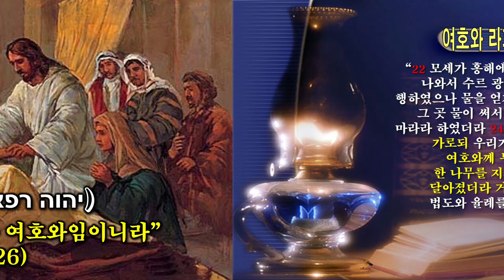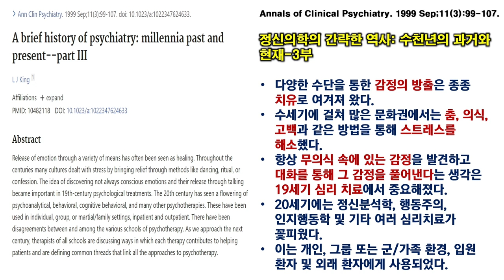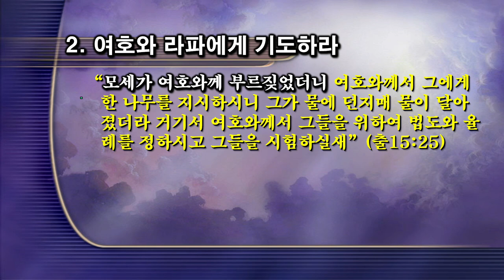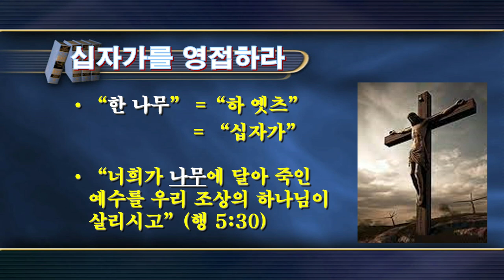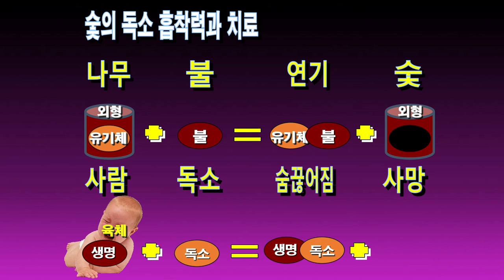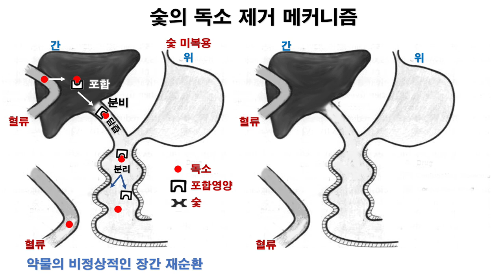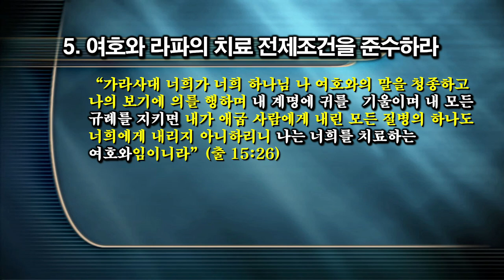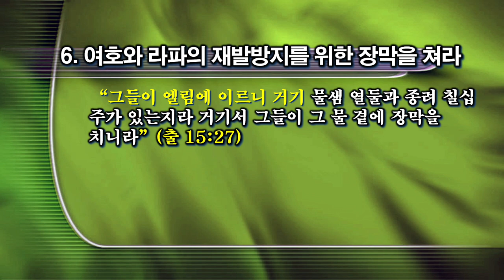6. 건강과 행복을 누리는 방법 [삼육대 건강행복세미나]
00:00 6. 건강과 행복을 누리는 방법 [삼육대 건강행복세미나]

※ 주소         : 강원도 속초시 청봉로 6길 9
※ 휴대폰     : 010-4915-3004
※백투에덴 후원계좌: 국민 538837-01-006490 백투에덴 힐링센터 양일권